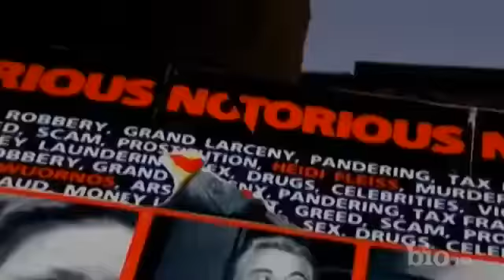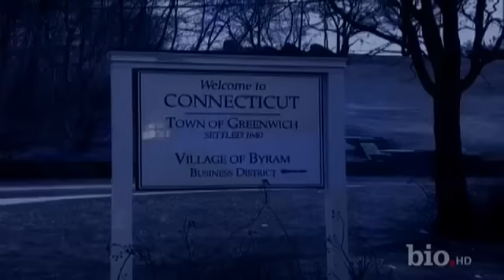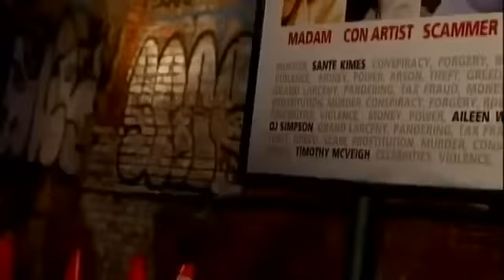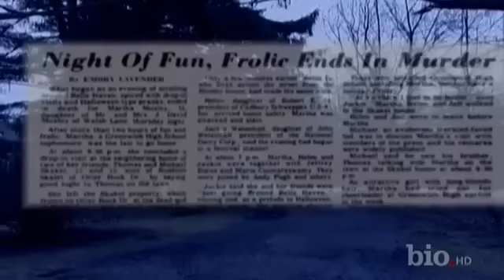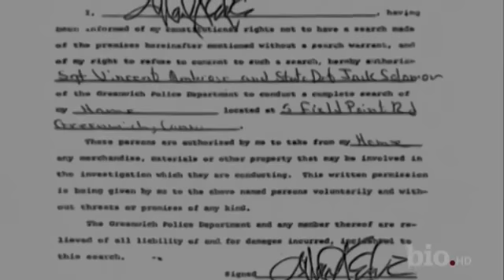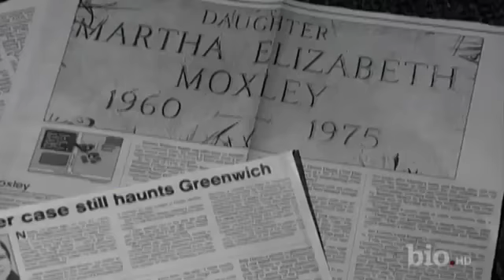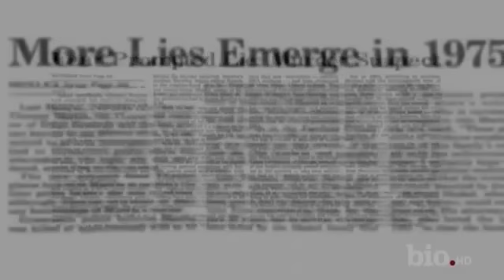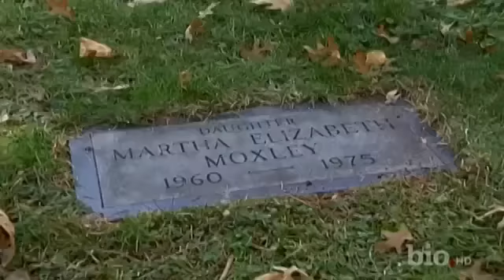Notorious S01E03 A Murder In Greenwich 02